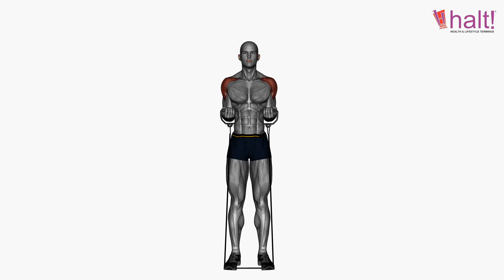Deltoids Workout | Exercise 10 | Biceps Curl to Shoulder Press Resistance Ban| Halt Nutrition